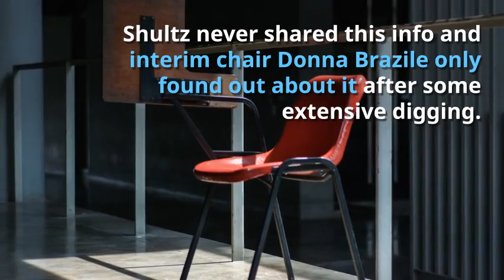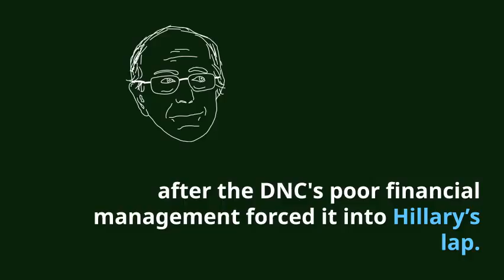What It Means to Say DNC Was Rigged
After the 2012 election, the DNC was $24 million in debt to banks and vendors—debt, which Obama’s campaign was not scheduled to fully repay until 2016. When Hillary Clinton’s campaign and its joint fundraising apparatus the Hillary Victory Fund came along, Florida Rep. Debbie Wasserman Shultz, the then DNC chair, struck a deal with Hillary’s campaign. The campaign would pay off 80% of the remaining debt, at that time a total of $10 million, and provide the DNC a monthly allowance on top. Wasserman Shultz never shared this info with the rest of the party and interim chair Donna Brazile only found out about it after some extensive digging through leaked emails and conversations with members of Hillary’s campaign. So what did Hillary’s campaign receive in return? “The agreement—signed by Amy Dacey, the former CEO of the DNC, and Robby Mook with a copy to Marc Elias—specified that in exchange for raising money and investing in the DNC, Hillary would control the party’s finances, strategy, and all the money raised,” Brazile disclosed publicly yesterday, after finding an August 2015 document that laid out the truth. It should be noted that Hillary hadn’t even announced her candidacy by August of 2015. As Senator Elizabeth Warren and Donna Brazile both disclosed recently, the Bernie Sanders campaign essentially ran into a "rigged system" after the DNC's poor financial management forced it into Hillary’s lap. While not illegal, it raises question about the legitimacy of the party and paints quite the negative picture of Hillary Clinton.